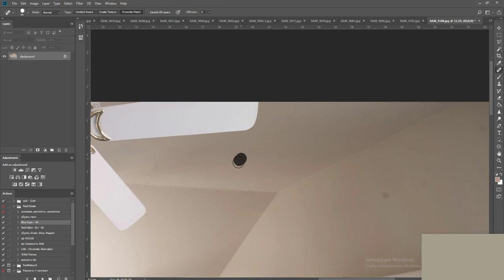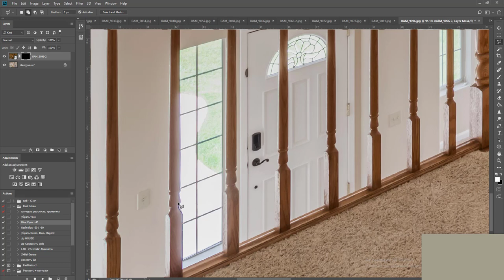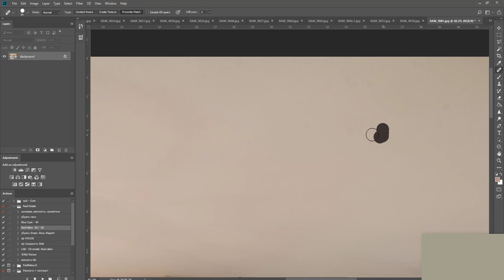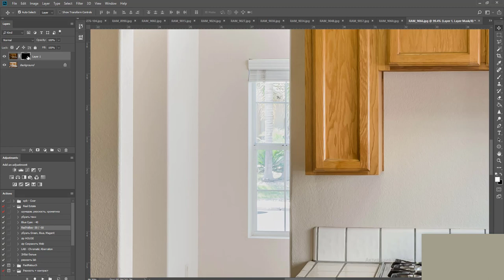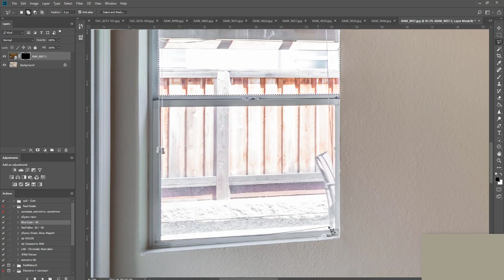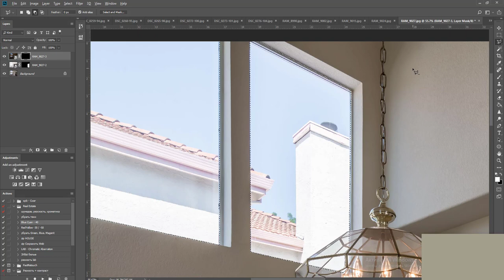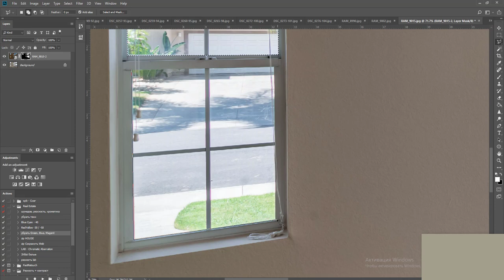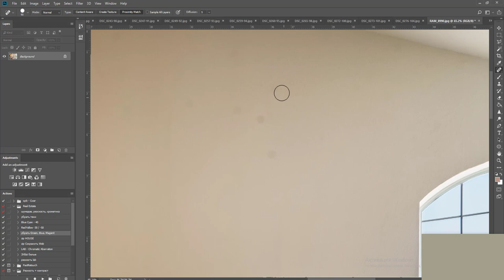885 Fieldstone Ct, Brentwood, CA (54 photos) WiT